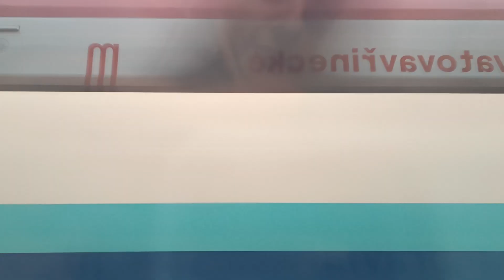jízda Morávií S Jmenem Svatovavřinecké